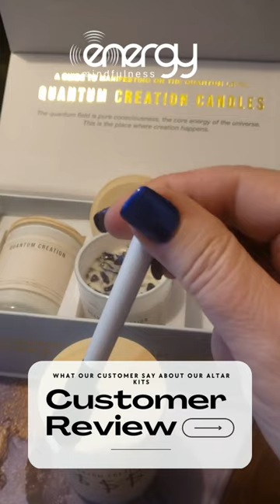ALTAR STARTER KIT- ENERGY MINDFULNESS